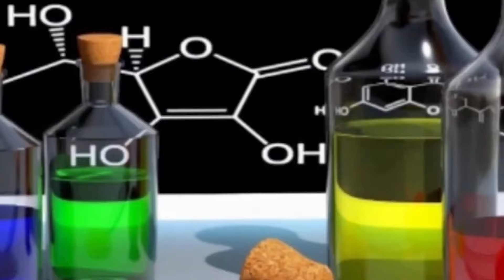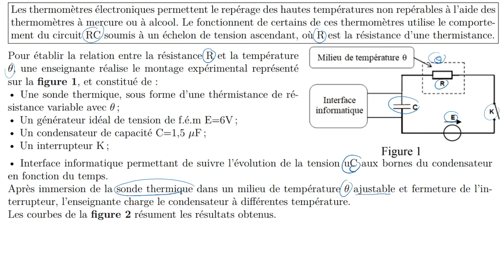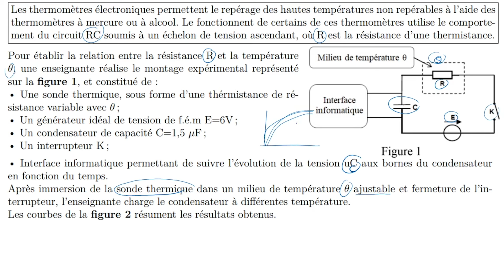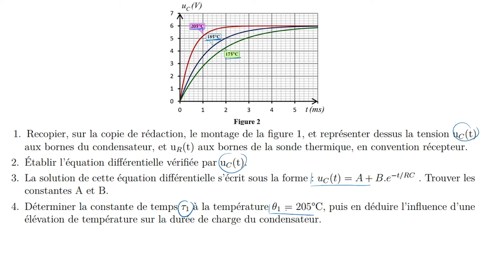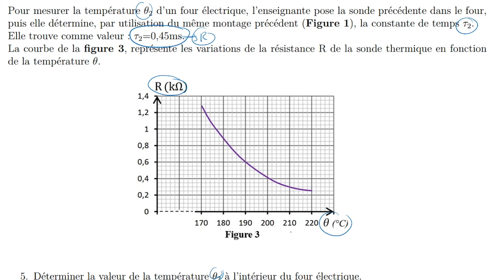Exercice 16 - Dipôle RC - Électricité ⚡️ - 2 BAC BIOF - pr: B.Mouslim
Bon apprentissage !

▬▬▬▬▬▬▬▬●  Suivez-moi  ●▬▬▬▬▬▬▬▬